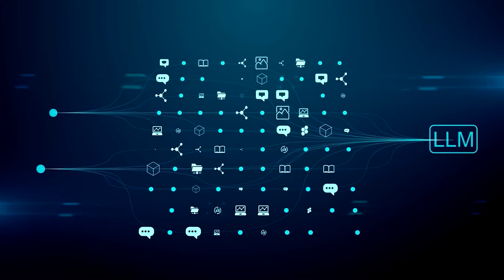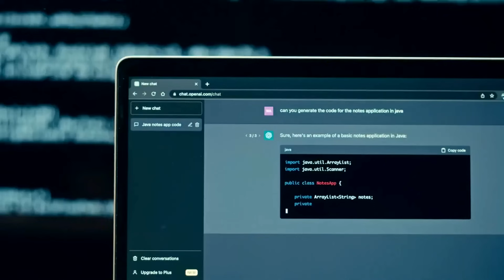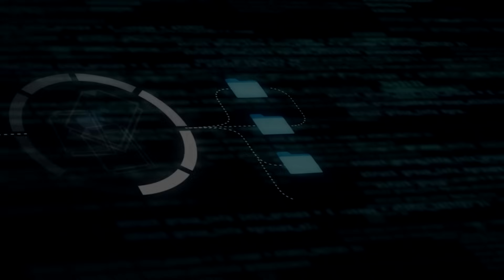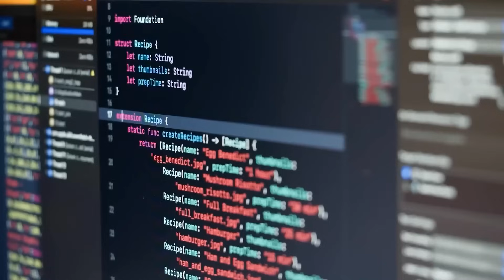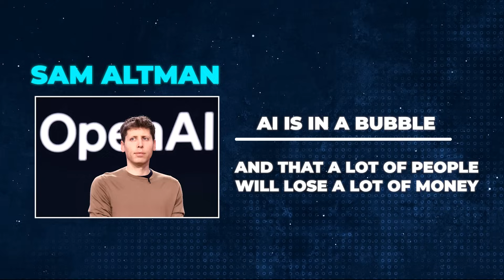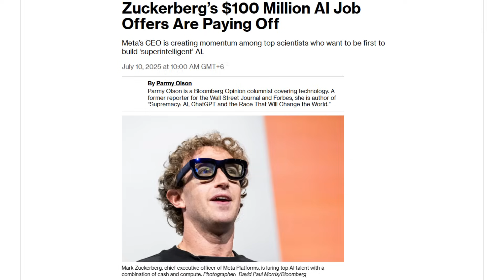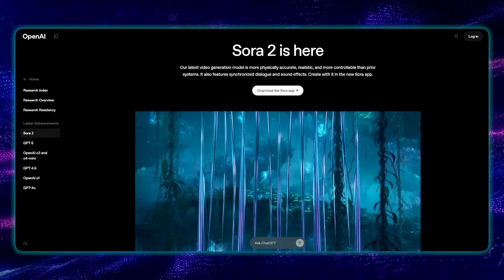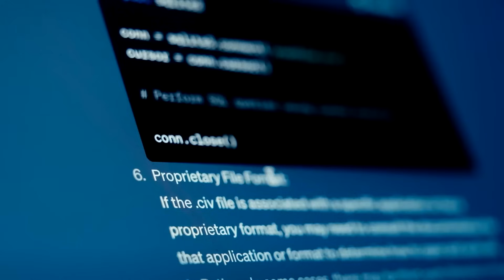The AI Bubble: Is the AI Winter coming?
The AI Bubble: How Trillions In Tech Will Be Lost

Is the AI hype a massive financial bubble waiting to pop? The CEO of OpenAI, Sam Altman, thinks so, and the staggering numbers suggest he's right. While companies like OpenAI, Google, and Anthropic are changing the world, their valuations and spending habits are reaching unsustainable levels.

In this video, we dive deep into the AI industry to separate the hype from reality. We expose the two bubbles forming at once:

The Innovation Bubble: Are Large Language Models (LLMs) hitting a hard ceiling? We explore why GPT-5 was an underwhelming release and how the industry is running out of the high-quality data it needs to grow—the "fossil fuel" of AI.

The Capital Bubble: We follow the money to uncover the truth. See how OpenAI, a company valued at $300 billion , is spending its entire valuation on a single computing deal with Oracle. We'll look at the multi-billion dollar data centers , the $500 billion "Stargate" facility , and the insane AI talent war featuring $100 million signing bonuses.

This isn't just about technology; it's about a potential market collapse. We analyze the lessons from past "AI Winters" and the dot-com crash to answer the ultimate question: how long can this last before the bill comes due?

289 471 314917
519 7148